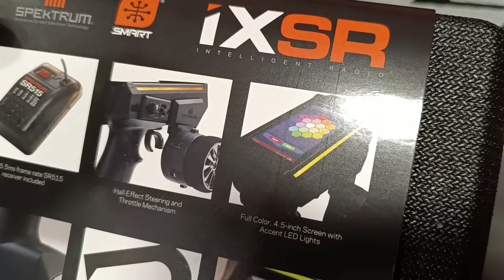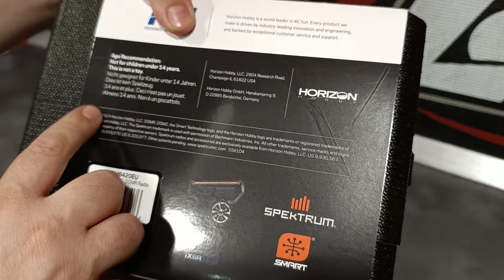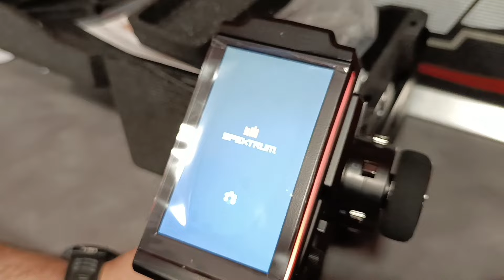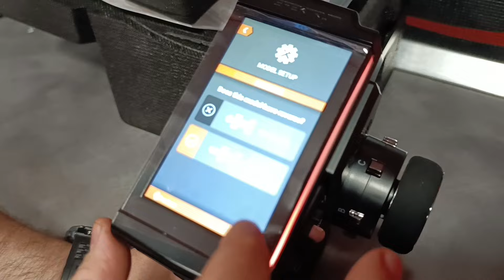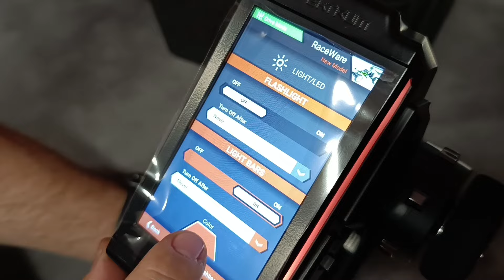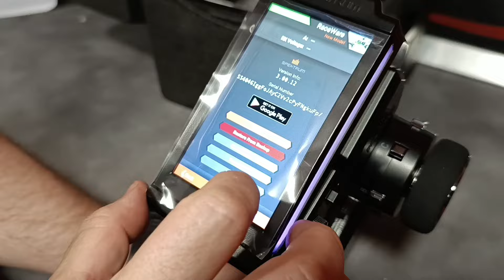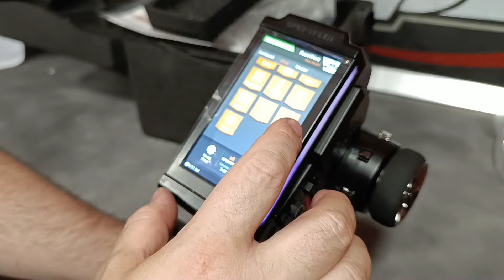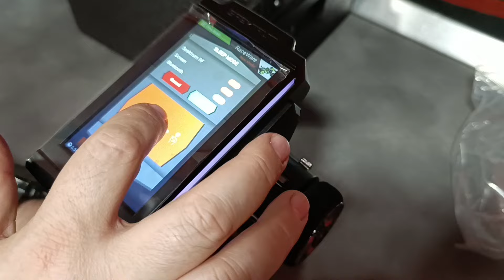IXSR La Emisora de Spektrum Tope de gama 2024 primeras impresiones by RcProGranada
Enlace de compra en RcProGranada